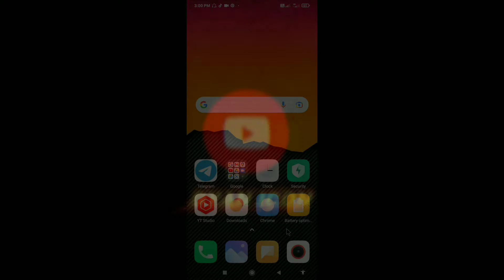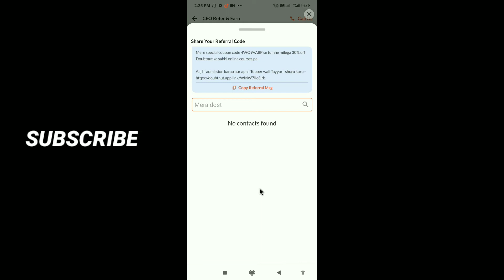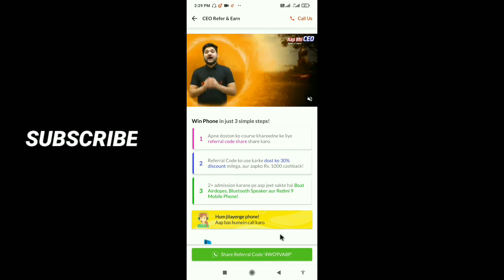doubtnut ceo kya hai | doubtnut ceo program | doubtnut ceo refer and earn program